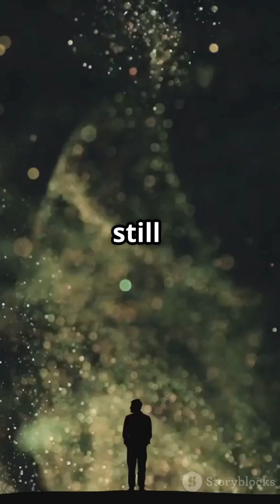Mind-Blowing Space Facts You Won't Believe! 🚀✨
Prepare to be amazed by the universe as we explore mind-blowing space facts you won't believe! From rogue planets wandering the galaxy to the immense Hercules-Corona Borealis Great Wall, stretching 10 billion light-years, the cosmos is filled with incredible phenomena. Discover how cold welding causes metal to fuse in the vacuum of space, and how diamond planets like 55 Cancri e shine like jewels. Learn about the unique smell of space, supersonic winds on Neptune, and the Voyager 1 spacecraft, our farthest-traveling artifact. Join us on this cosmic journey and let your curiosity soar!